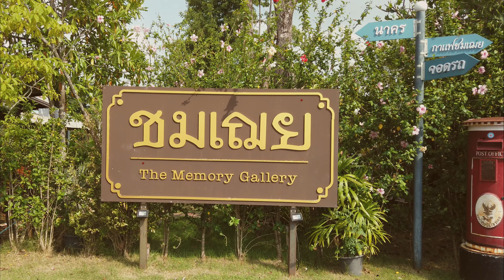The Memory Gallery - Nonthaburi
The Memory Gallery (Chomchei) is located in Nonthaburi province.The Memory Gallery divides the area into many zones. The first zone is a colorful vintage cement building. By focusing on the scenes and retro accessories, there are many shooting spots.